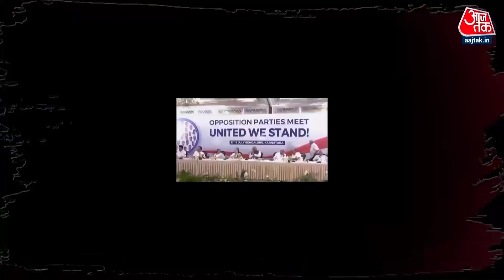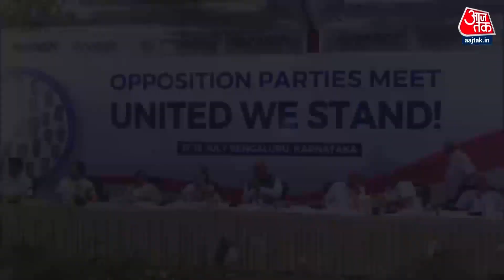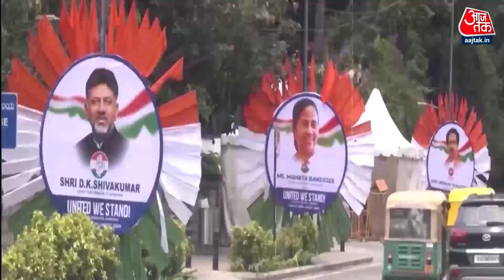Kahani 2.0: 'INDIA' में 26 तो NDA में 38 दल... जानें किसमें कितना है दम? | BJP Vs Opposition Unity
26 दलों के गठबंधन का नामकरण हो गया. नाम है इंडियन नेशनल डेवेलपमेंटल इंक्लूसिव अलायंस. शॉट फॉर्म में समझे तो 26 दलों के गठजोड़ का नाम हैं इंडिया. गठबंधन का नाम तय हो गया लेकिन इन तस्वीरों का सियासी मतलब क्या है?